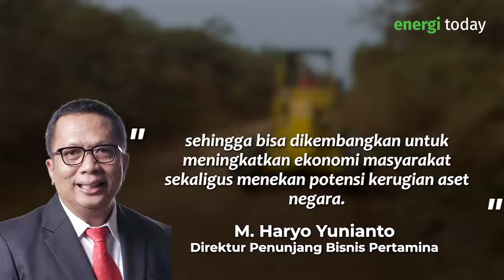SINERGI PERTAMINA-KPK SELAMATKAN POTENSI KERUGIAN ASET 9,5 TRILIUN RUPIAN